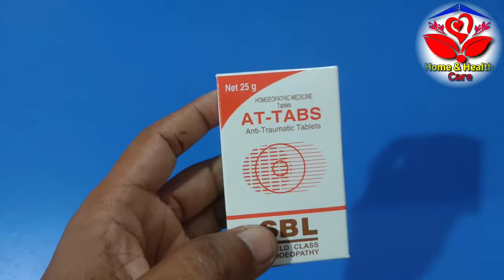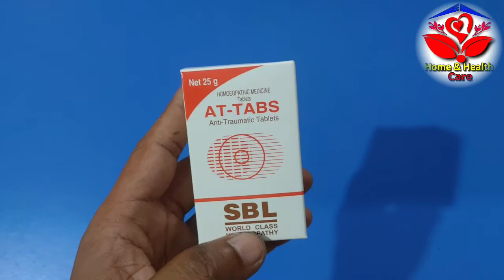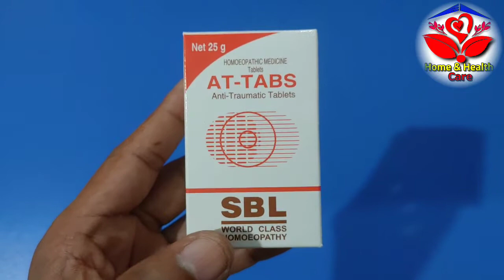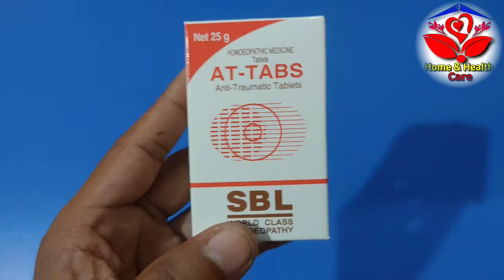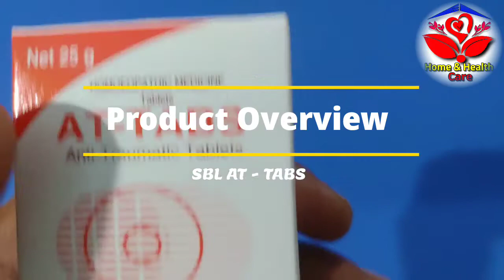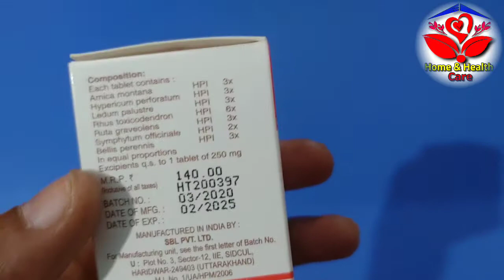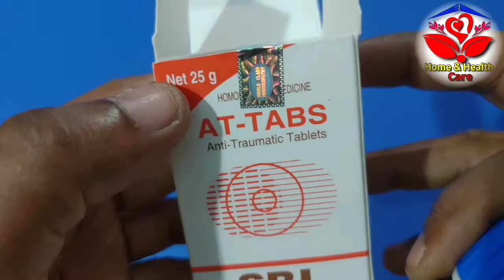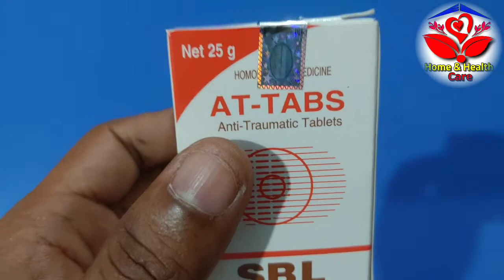SBL AT-Tabs review in bengali | Anti-Traumatic Tablet | ঘাড় ,কোমড়, পেশী,হাড় - ব্যাথার অব্যার্থ ঔষধ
SBL AT-Tabs - Anti-Traumatic Tablet | ঘাড় ,কোমড়,পেশী,হাড় যে কোনো ব্যাথার অব্যার্থ ঔষধ
SBL AT-Tabs Anti-Traumatic(আঘাতমূলক) Tablet

SBL AT-Tabs is a first aid medication and can be used as the first line of treatment for any kind of
Injury, accidents, surgery, visits to the dentists can create traumatic conditions.
It is a well-balanced combination of proven homoeopathic medicines which helps to prevent all types of trauma and accidents.
Indicated for prevention of shock in pre and post-surgical care, for rapid recovery from sprains and strains,
for muscular and joint pains and union of fractured bones,
a useful remedy for lumbago(কোমরের ব্যথা/কটিবাত), gout and rheumatic joint pains.

COMPOSITION & Benefits:-
Bottle of 25 gms.

1. Arnica montana 3x - Arnica Mont Dilution is extremely useful in the treatment of post-injury bruises
that causes pain in the joints and muscular cramps.
2. Hypericum perforatum 3x - Useful in the treatment of Neuralgia, fibrositis, sciatica.
Bruises, injuries to nerve especially of fingers, toes and nails, punctured wounds, compound fractures.
3. Ledum palustre 3x - Useful in the treatment of Punctured wounds, affections of joints.
Rheumatism, gout, stings, pain in ankles from a sprain.
4. Rhus toxicodendron 6x- Chilblains, gout, lumbago, rheumatism, sprain.
Affects fibrous tissue markedly, joints, tendons, sheaths, aponeurosis.
5. Ruta graveolens 3x - Acts upon the periosteum and cartilages, pain in bruises.
Perichondritis, sprain, rheumatism, injured bruised bones.
6. Symphytum officinale 2x - Non-union of fractures. Pricking pain and soreness of periosteum. Wounds penetrating to bones.
7. Bellis perennis 3x - Acts on muscular fibres of blood vessels, sprains and bruises.
First remedy in injuries to the deeper tissues after major surgical operations.

DOSAGE :-
Adults:- 2 tablets every four hours or four times a day or as prescribed by the physician.
Children:- 1 tablets every four hours or four times a day or as prescribed by the physician.

Warnings :- Before use, you need to talk with your Doctor for proper dosage and present condition.

* Pregnant woman and breastfeeding women should consult the doctor.
* You must not exceed the recommended daily dose.
* Keep it out of reach from the children.
* It is important to read the label before use.

We are not recommended or suggesting any medicine to use, self medication is always hazardous and harmful.
Consult A doctor for proper medical advice, treatment, diagnosis or any questions you may have regarding a medical condition.
Always talk to your doctor before you add any medicine or supplements to your routine.

This channel does not take any responsibility for any harm, illness or any health related problems
caused due to anything related to this